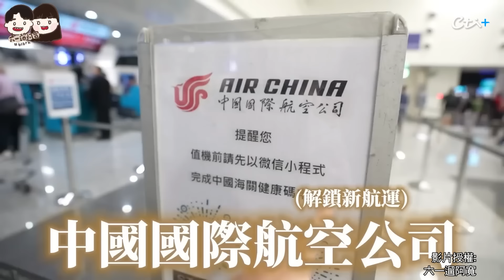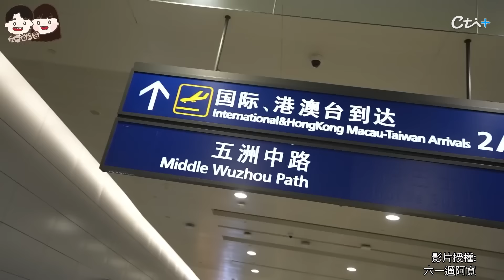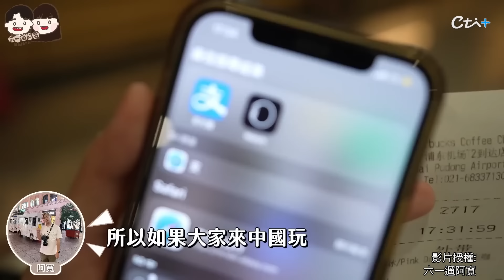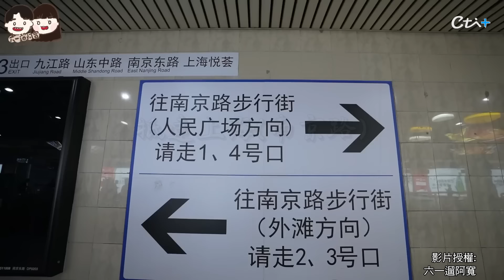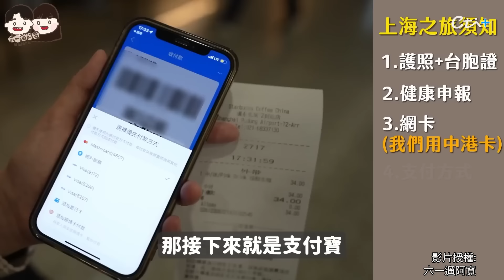入境上海超詳細攻略 解決網路.支付.住宿超簡單｜天編推播